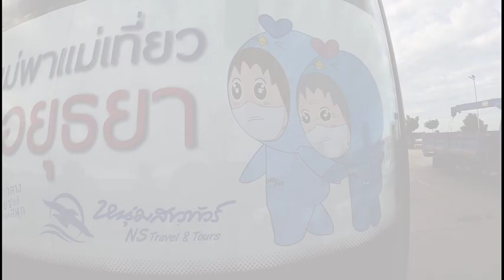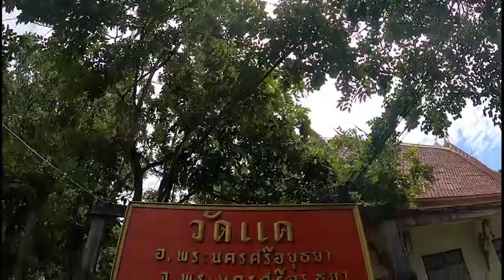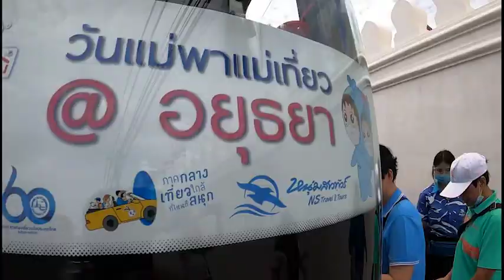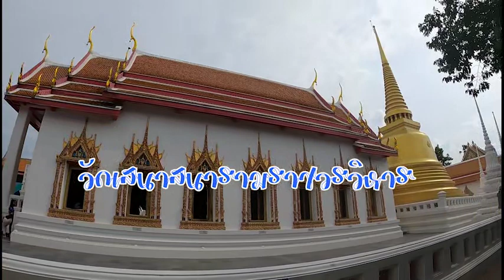ภาพความสนุก วันแม่พาแม่เที่ยว ไหว้พระเสริมบารมี รับพลังบวก “มรดกแห่งสายน้้า เหนือกาลเวลา”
อิ่มบุญ อิ่มใจ หนุ่มสาวทัวร์ พาคุณลูกค้าท่องเที่ยววันแม่ กับ โปรแกรม วันแม่พาแม่เที่ยว ไหว้พระเสริมบารมี รับพลังบวก “มรดกแห่งสายน้้า เหนือกาลเวลา” 12 ส.ค. 63 กับ 3 วันหลวง 2 วัดราษฏร์ 1 ตลาด @ อยุธยา